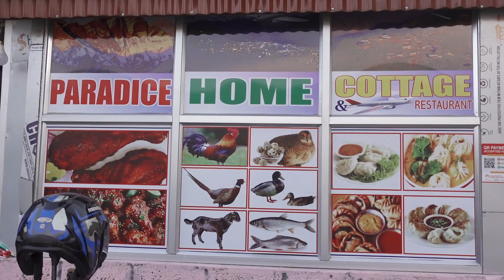Visiting The First Aeroplane Restaurant In Lamjung || Drone Shots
Visiting the aeroplane restaurant in besisahar lamjung. Drone shots of besisahar lamjung